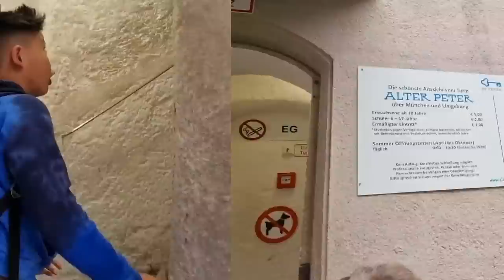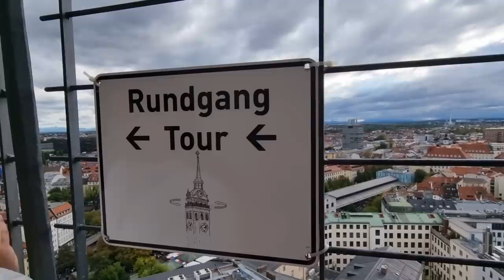Alter Peter, Tower of Peterskirche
St. Peter's Church is a Roman Catholic parish church in the inner city of Munich, southern Germany. It's 91-meter tower is commonly known aa "Alter Peter" -- Old Peter -- and is emblematic of Munich. This 11th century cathedral is the city's oldest chuch. You need to climb the tower for the best view of Munich!

Title: Morning Stroll by Josh Kirsch, Media Right Productions
Genre and Mood: Classical + Happy

 / audiolibrary
❤️ Optional support (Thanks):
Please include the following in your video description (Copy & Paste):
 • Morning Stroll – Josh Kirsch, Media R...

🎵 Track Info:

Title: Traveler by Roa
Genre and Mood: Dance & Electronic + Happy
 • Roa - Traveler 【Official】
YouTube Music:
 • Roa - Traveler 【Official】